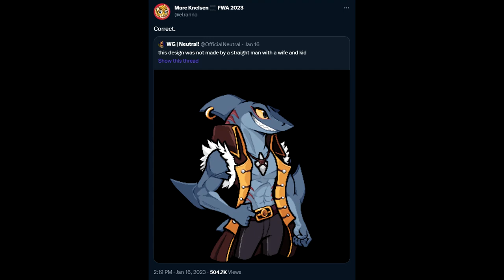Let's Try Dungeons of Aether - Speedrun Category gayshark%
Game Description:

Dungeons of Aether is a turn-based dungeon crawler designed by Nikita ‘ampersandbear’ Belorusov from the Aether Studios team. Rivals of Aether is known for its intense competition and twitch skills, while Dungeons of Aether allows you to take things at your own pace - but it’s still just as challenging! Every choice you make can lead you deeper into the dungeons or to an early demise. Will you carry out a treasure chest, or be carried out in a pine box?

The combat in Dungeons of Aether uses a dice draft system that ensures each battle is unique while challenging the player to adapt the pool of dice each turn. Use fortune to your favor to defeat your foes, collect treasures and shift the odds in your favor...

Dungeons of Aether introduces four exciting new heroes to the world of Aether, each with their own unique skills and memorable personalities.

Fleet is the self-proclaimed protector of her hometown of Julesvale, although she’s seen as a clumsy menace more than a hero. As the jack of all trades, Fleet is a great character for learning the combat system.

Hamir is a former Wall Runner from the mighty Rock Wall. He has made his way to Julesvale in exile after losing his trusted partner. Hamir now finds himself looking for a purpose and the courage to carry on.. Hamir is strong and sturdy, weathering blows until the time is right to crush his foes.

Slade is a pirate from the far-off Polekai Islands. He has made his way to Julesvale hunting a mysterious rare mineral unique to Julesvale. Rumor has it the mineral is key to saving his homeland. Slade’s style and swagger allow him to dodge attacks entirely if his speed is high enough.

Artemis is a renowned general in the Fire Mora who often fought alongside Zetterburn. She was sent to Julesvale by Emperor Loxodont on a secret mission. Artemis can heal her wounds in battle, showing off her innate regeneration abilities.

The world of Aether is expanding and Dungeons of Aether adds a new, fascinating facet to the ever-expanding lore! Travel to the steam-punk town of Julesvale and brave the sprawling caverns underneath it. In Story Mode, you’ll play a roguelite adventure that has you starting each dive from town. There you can interact with towns folk and spend your hard-earned gold to gear up for your next run.

Each of the dungeons you’ll dive into have new challenges to face and rewards to collect. As you dive into Julesvale Mines, the Lava Caves, the Underground Oasis and the Mineral Deposits, you’ll be able to collect Journal Entries that reveal even more about Julesvale and its legendary past.

For those of you looking for true roguelike difficulty, the Challenge Dungeons are where you will want to test your skills. Each Challenge Dungeon is randomly generated with unique events and fights. Your mission is to go through all of the biomes in the game in a single run.

Story Mode gives you a chance to casually prepare, interact with NPCs, and savor the exploration of the world, In Challenge Dungeons it’s all up to you!. The Challenge Dungeons also feature a leaderboard based on how much gold you have at the end of the run. Will you spend your gold to make sure you can get through or are you greedy?